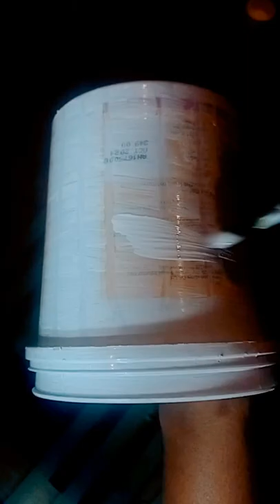ice cream bottle reusing idea/ delight house art/